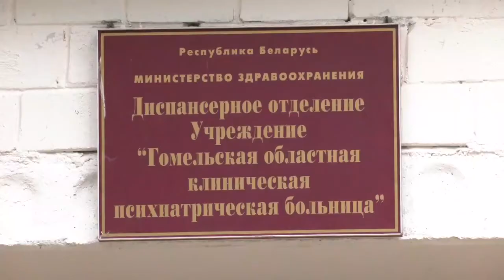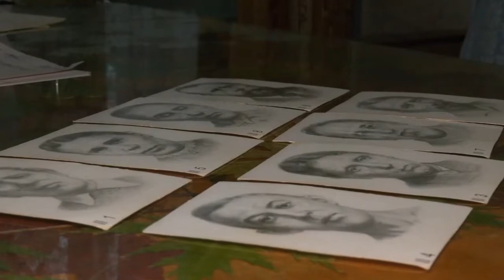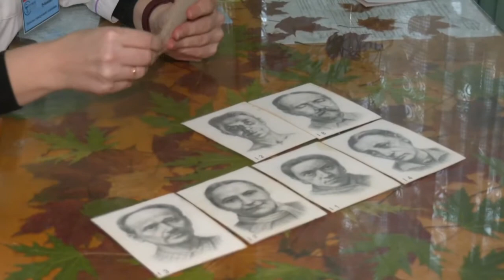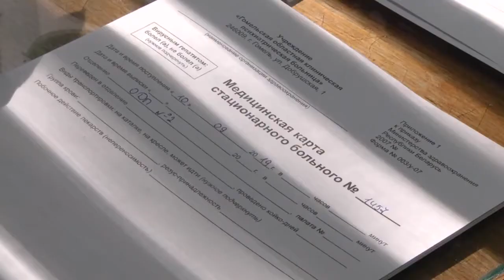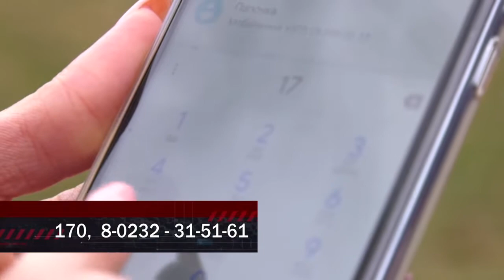Причины и способы предотвращения суицидов